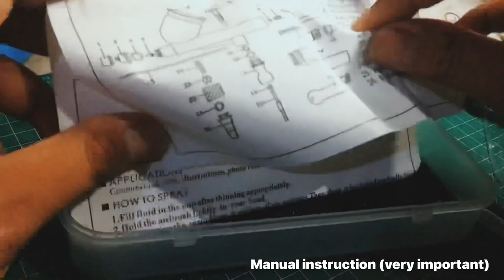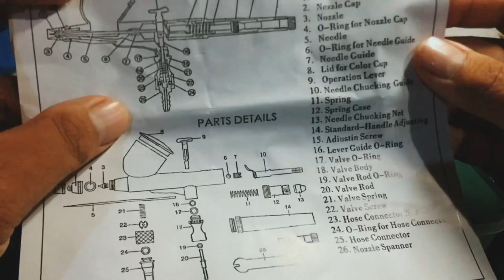Unboxing Kompresor Mini Airbrush KKmoon Portable Airbrush Kit | Review & Test Mini Airbrush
Hello Friends...

selamat datang kembali, mohon maaf karena lama banget ngga upload video 😁🙏🏻
di video kali ini aku mau unboxing, review dan test sebuah compact mini air brush kit, yaitu :
KKMoon Portable Air Brush kit, kompresor ini sering di sebut dengan Make Up Air brush, disini aku mau coba pakai buat mengecat mainan, aku mau test di benda material diecast dan plastik, juga nanti ak mau tunjukin saran cara merawat air brush ini, agar bisa awet lama.

Sedikit cerita dari aku pas mau beli kompresor ini.
FYI yahhh gaess sebenernya aku dapet referensi dari teman aku yg sudah pakai selama 2 tahun lebih, dengan pemakaian standard tidak terlalu konsumtif, ceritanya dia beli karena ingin belajar tentang air brush, setelah beli dan belajar cara memakainya, dia juga pakai buat mengecat mainan, lama-lama dia sudah jago dalam dan sudah menghasilkan dari air brush tersebut, dia menabung pendapatan dari hasil pengerjaannya, ketika sudah mempunyai budget yg cukup dia memutuskan untuk ke level selanjutnya yaitu kompresor tabung yang bisa lebih sangat lama penggunaan dan ke awetannya, dan akhirnya dia bisa membeli kompresor tabung. sampai sekrang portable air brush dia yang sebelumnya masih ada dan hanya sesekali dipakai buat cadangan. dari sini ak mendapat ilmu yang sangat bermanfaat, memang banyak sekali yang tidak merekomendasikan portable airbrush ini karena kekurangan dan spare part nya yang tidak tersedia, tetapi ini sangat berguna bagi aku atau mungkin teman teman yang bener bener pertamakali atau belum sama sekali mengetahui tentang air brush mechanism. air brush ini sangat cocok sekali, yang mungkin nantinya buat menghasilkan dan upgrade seperti cerita teman saya atau sekedar ingin mengetahui air brush dengan mekanisme yang ringkas dan tanpa ribet, dengan penggunaan yang tepat dan tidak terlalu konsumtif saya yakin air brush ini bisa bertahan sampai 3 tahun an.
sekian cerita panjang dari aku, semoga bermanfaat bagi teman teman jangan lupa subsrcribe channel aku sebagai bentuk dari support kalian dan like video jika suka dengan video yang aku buat, Trimkasih😊🙏🏻